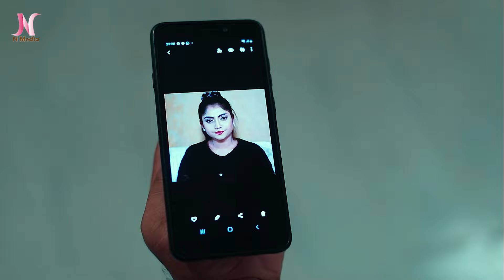Probashir Potita Bou | প্রবাসীর পতিতা বউ | Rakib Khan | Kobita Dass | Sopna | New Bangla Natok-2024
Story & Direction: Kabbo Team
Cast: Rakib Khan, Kobita Dass, Sopna, ASM Gailb, Jamai Babul and many more.
Cinematography: Nasir Uddin Sony
Edit & Color: Rabiul Islam
Production: N Media
Level : N Media

It is important to clear the truth before making a complaint against someone, then maybe there is no misunderstanding. The drama is based on the tragic story of a daughter-in-law.

** ANTI-PIRACY WARNING **
This content is Copyright to "N Media" . Legal action will be taken against those who violate the copyright of the following material presented!